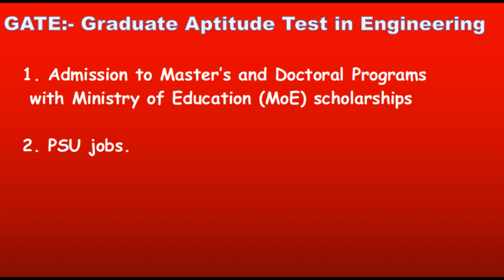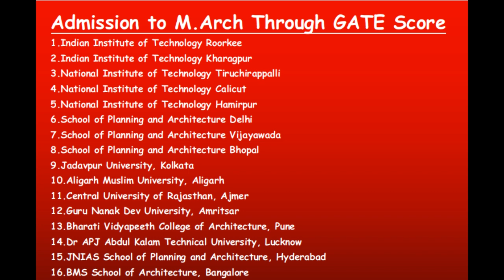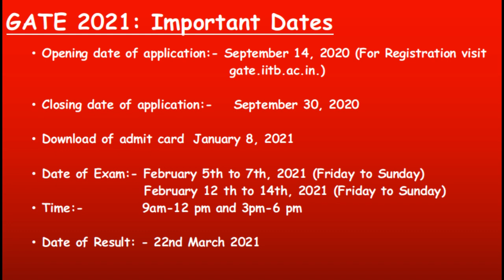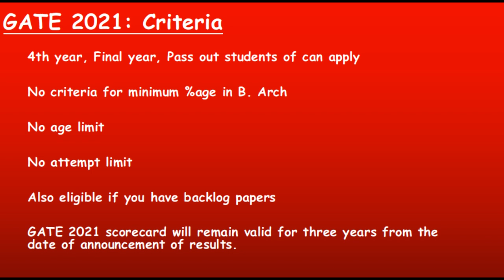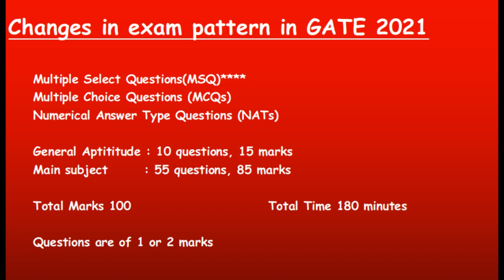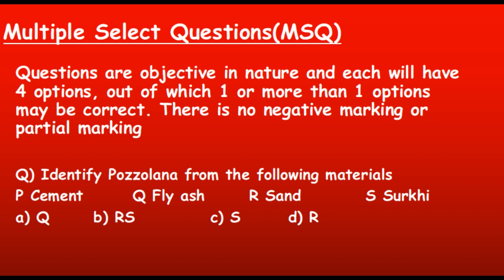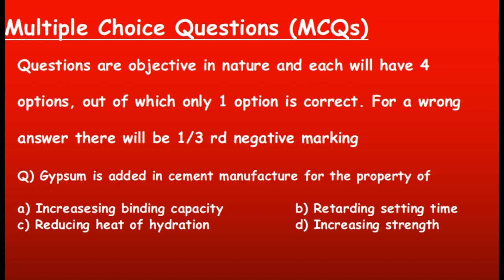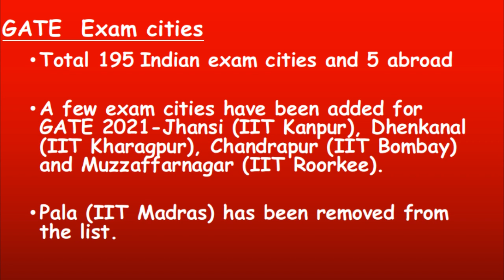2022 GATE Architecture DATE Announced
Online Application Process 2nd to 24th Sep,2021. Release of Admit Card 3rd Jan,2022.Dates of Exam :-  5th February, 6th February , 12th February, 13th February 2022. Announcement of the Results :-17th March 2022
I take a crash course on Structures. I will revise concepts of structures and also solve past 28 years questions of GATE topic wise and also some EXPECTED questions.
You may watch (Time 4:40) to know about detailed syllabus